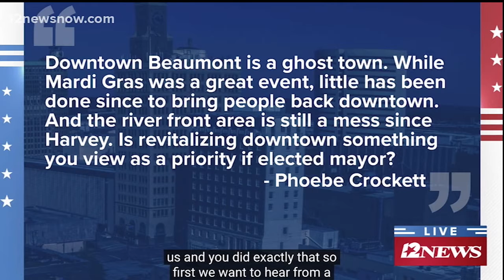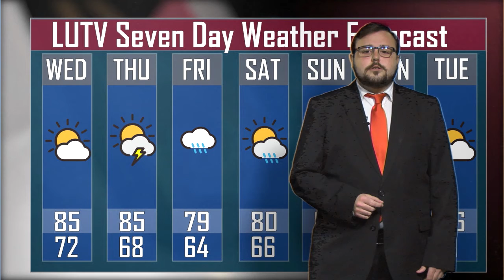LUTV News Break - Wednesday, April 28, 2021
On this episode of “LUTV News Break,” the mayoral candidates for the City of Beaumont visit Lamar University for a televised debate, a United States Congressman shares insight on his trip to the southern border of Texas, plus weather, and much more.